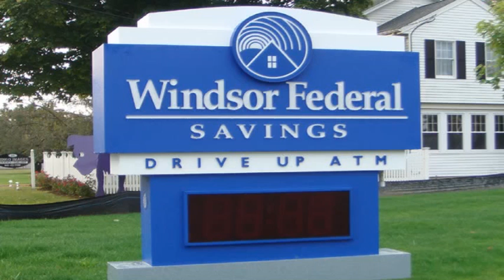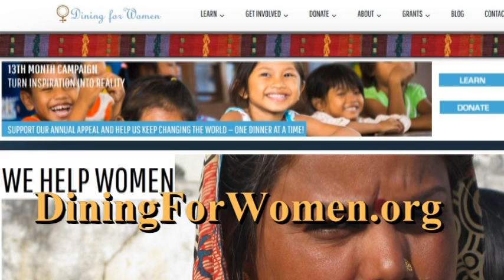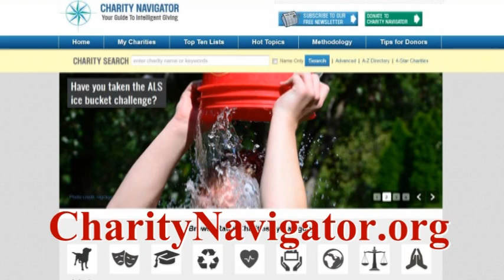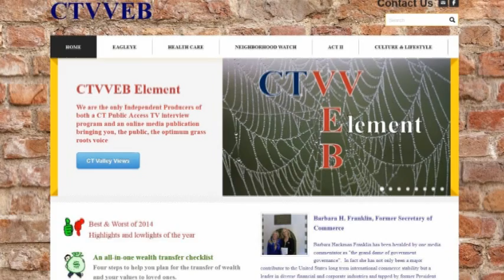PHILANTHROPY AT WORK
Margaret Sweetland-Patricelli is a strong proponent of both attributes and reflects on her career experience both in the corporate world and on the boards of numerous 501c3 organizations in her interview with Susan Regan, Host of CT Valley Views. As President and CEO of the Robert and Margaret Family Foundation since its inception in 1997, Mrs. Patricelli has contributed time with her "hand-on" work during several trips as a volunteer health worker in rural communities in Haiti and provided encouragement to those who in their local community of Simsbury, CT in establishing entrepreneurial start-up charities that exemplify the essence of philanthropy.